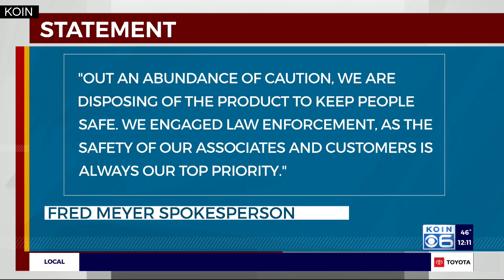Fred Meyer calls police to guard dumpsters of spoiled food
Police were called to protect dumpsters full of spoiled food at a Fred Meyer in Northeast Portland, clashing with people attempting to salvage items after losing their own groceries due to power outages.